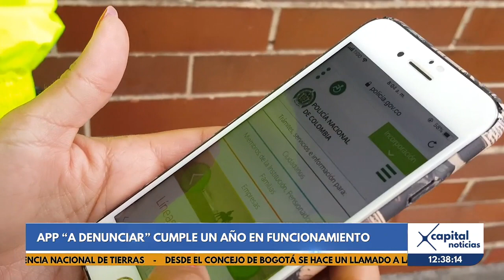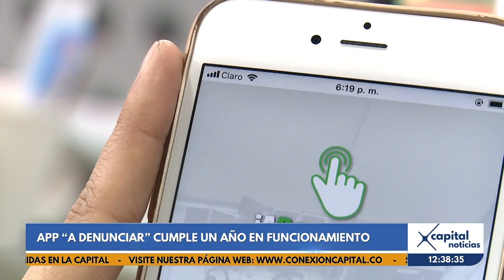Estos son los delitos más reportados en Bogotá a través de la app 'ADenunciar'